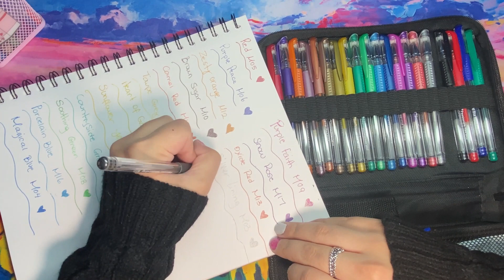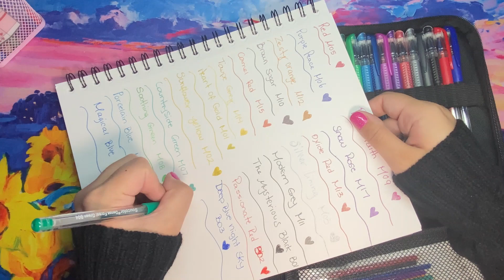~♥~BUDGET GEL PEN 60PK SET SWATCHING ~♥~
~ Relaxing music
 ~Lofi songs / Lofi Study time
 ~Lofi hip hop mix
 ~Beats to relax/study to/meditate